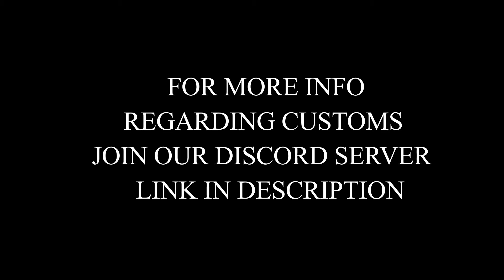⚜️ELITE SCRIMS MONTAGE (10PM) ⚜️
Hi, Welcome to TITANS ESPORTS

We host Daily custom rooms Sunday-Friday. We are currently inviting all underground PUBG Mobile players and training them daily.